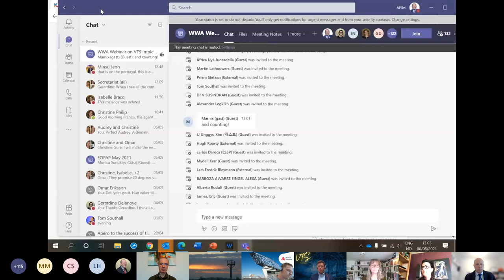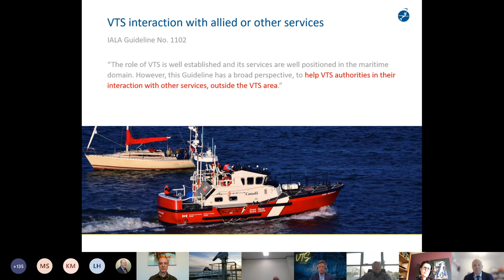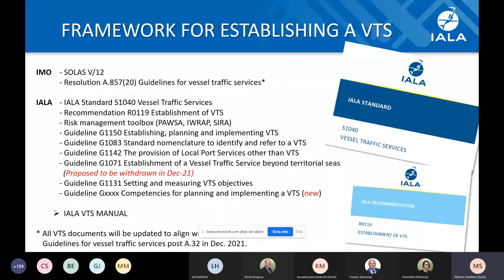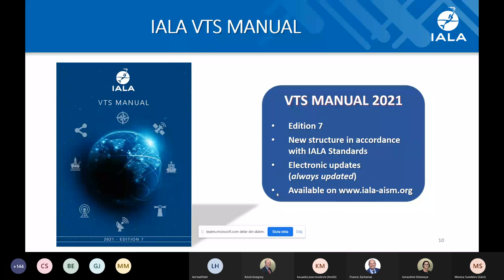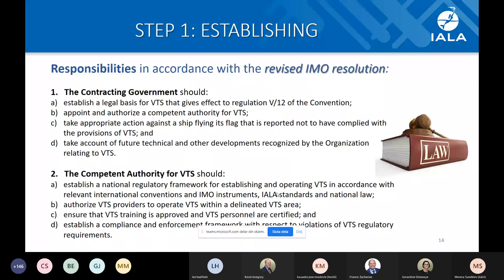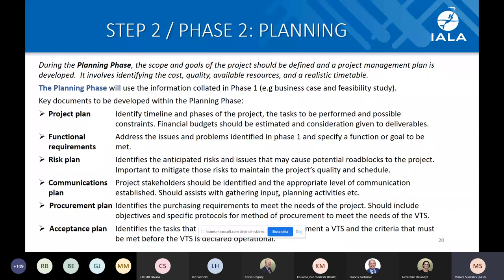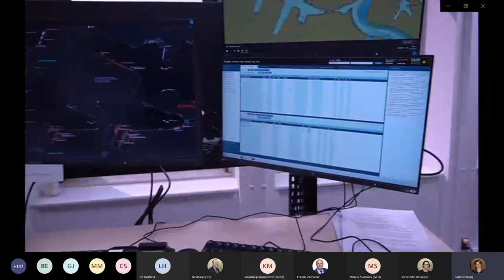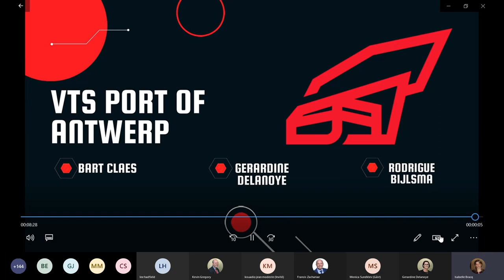WWA Webinar on VTS Implementation